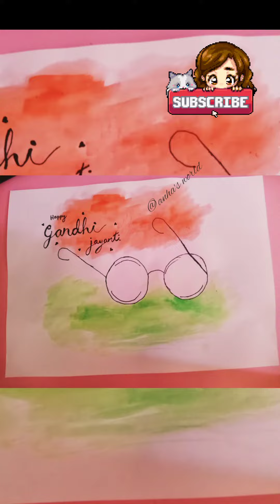Easy Gandhi jayanti 2 poster drawing 2021/october 2/Anha's world....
Easy Gandhi jayanti poster drawing 2021/october 2/Anha's world.